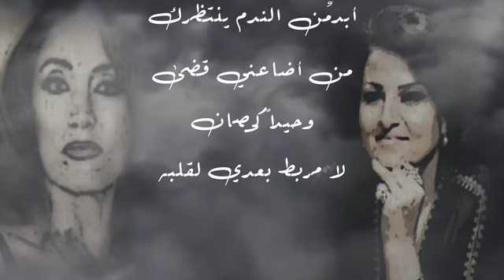Jahida Wehbe - جاهدة وهبه - Abadan Lan Tansani - أبدا لن تنساني